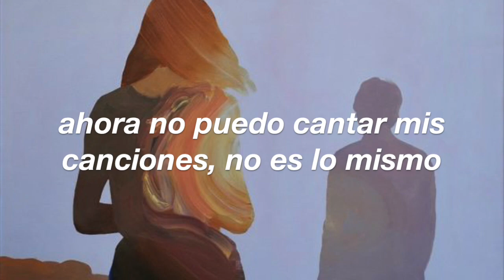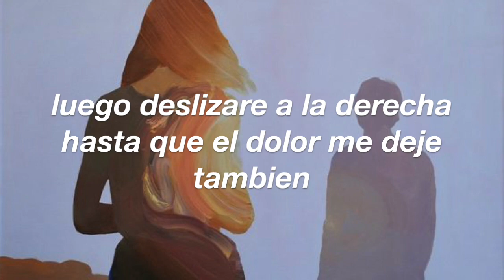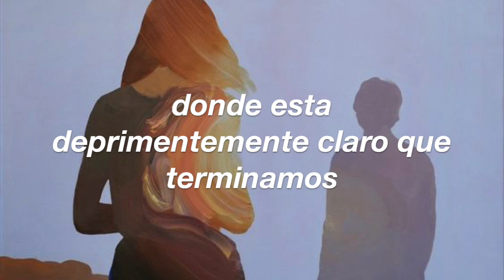jonathan bree - waiting on the moment, sub esp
pintura: jarek puczel